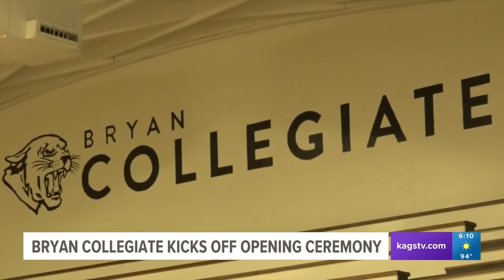Bryan Collegiate High School holds "Opening Ceremony"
Bryan Collegiate's Opening Ceremony has been going on for six years, according to teacher Andrew Persyn.